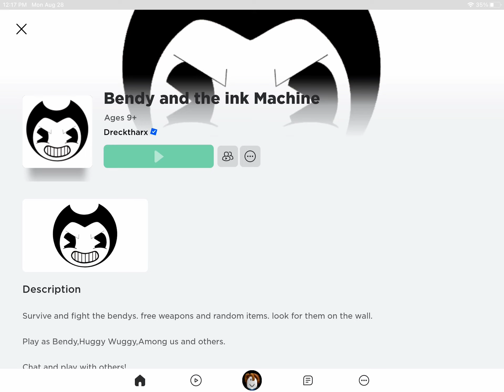Playing bendy and the ink machine in Roblox #9